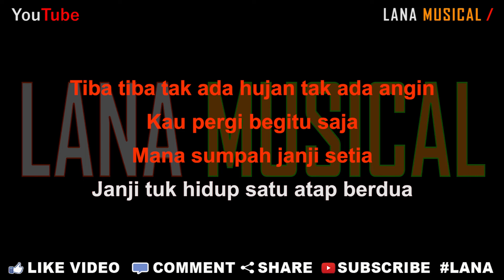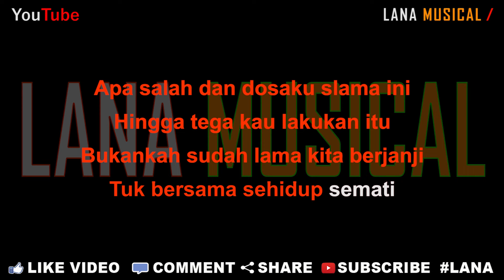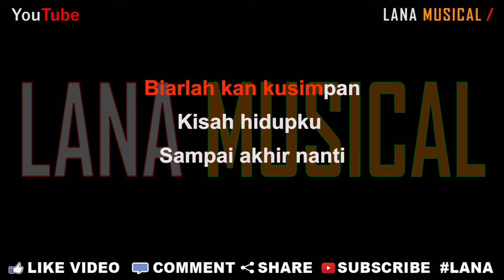Luvia Band - Lelah dan Kalah [Karaoke] | LMusical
Originaly Song by :

- Title : Lelah dan Kalah
- Artist : Luvia Band
- Songwriter : Hendy Irvan

Luvia Band - Lelah dan Kalah (Official Music Video NAGASWARA)

♫ Lyrics ♫

Tiba tiba tak ada hujan
Tak ada angin
Kau pergi begitu saja

Mana sumpah janji setia
Janji tuk hidup
Satu atap berdua

Apa salah dan dosaku slama ini
Hingga tega kau lakukan itu
Bukankah sudah lama kita berjanji
Tuk bersama sehidup semati

Ikhlas ku trima
Bila harus berhenti sampai disini
Meski berat aku berbesar hati
Bahwa kita pernah manis bersama

Aku menyerah
Karena aku sudah lelah dan kalah
Barulah sekarang seumur hidupku
Tak pernah ku sakit sesakit ini
Biarlah kan kusimpan
Kisah hidupku
Sampai akhir nanti